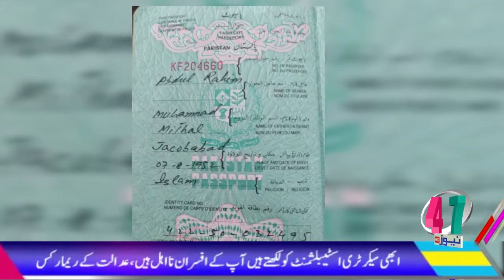Breaking News 21 03 2019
Breaking News 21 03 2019 Breaking News 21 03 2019 Breaking News 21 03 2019 Breaking News 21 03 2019